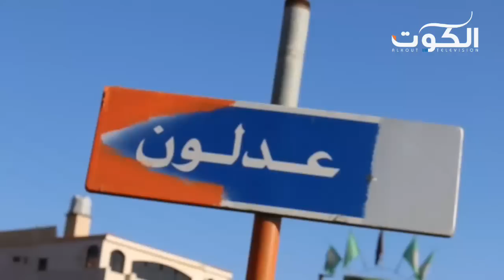برنامج ضيف كريم - مدينة عدلون- لبنان - ح9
بما تتميز بلدة عدلون؟
ما أهم المحاصيل التي تتميز البلدة بزراعتها؟
بما تتميز الطبيعة في بلدة عدلون؟

تقديم: نور أخضر